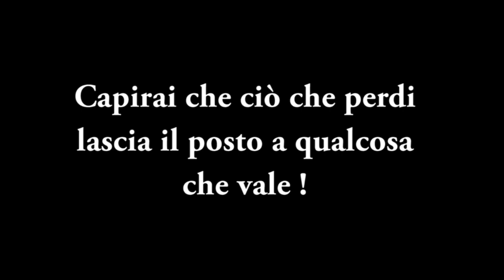FINE DI UN AMORE !!! Come SUPERARE UNA ROTTURA - Carlitadolce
★ Musical.ly: carlitadolce

Ciao ragazze! ^_^
TANTI POLLICI in su se vi è piaciuto questo video !!! Se ne volete altri fatemelo capire con TANTI LIKE e scrivetemi nei commenti le vostre esperienze..aiutiamoci a vicenda ;-)